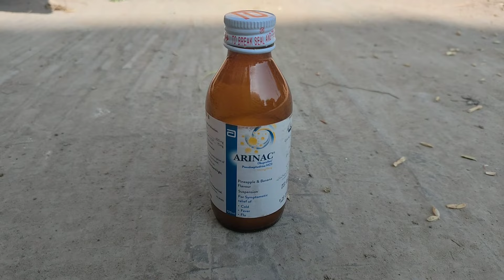Kya apki Murgi Bimar ha |Bimar Murga Murgi ka elaj |Aamir rajpoot aseels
Assalam o alikum friends,How are you I hope you are well. The purpose of uploading my video is to convey all the information related to birds to you. I hope you like my video. and will continue to support me like a family. I will keep uploading such good videos in the coming time, God willing. I need your support for this. Thank you

Is Vide Me me ap ko Aseel Ki Bimari Ka Ilaj Batow Ga k Jab Murga ya  Murgi Sust Ho Jay To Kia Ilaj Krna Chaiye...

Kya apki murgi bimar hai
bimar murgi ka ilaj kaise karengarmi se bimar murgi ka ilajBimar murgi ka ilajMurgi ki bimarimurgi ki bimari ka ilajmurgi ki bimari ka gharelu ilajmurgi ki bimari ki dawadesi murgi farmdesi murgi palan ka tarikaDesi murgi palanAseel murga ki bimari ki dawaiBimar murgi ka desi ilajBimar murgi or uska ilajBimar murgi ka ilaj kaise kareDesi murgi farm